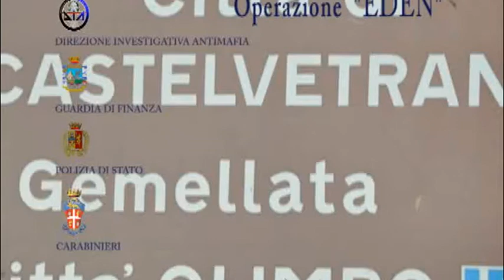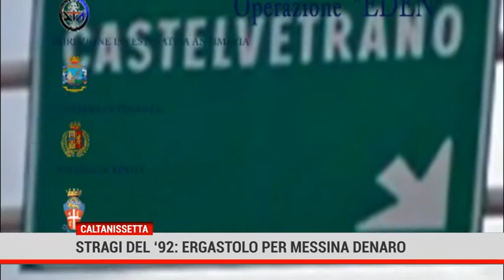Caltanissetta. Stragi del '92 : ergastolo per Messina Denaro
Mafia, il boss latitante Messina Denaro è stato condannato all'ergastolo per le stragi del 1992. La Corte d’Assise di Caltanissetta lo ha riconosciuto  tra i mandanti.